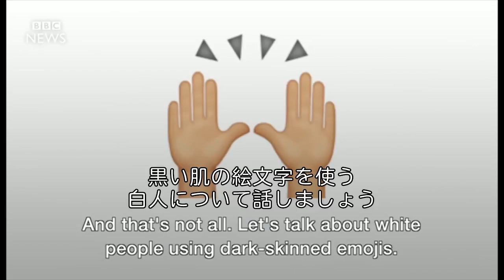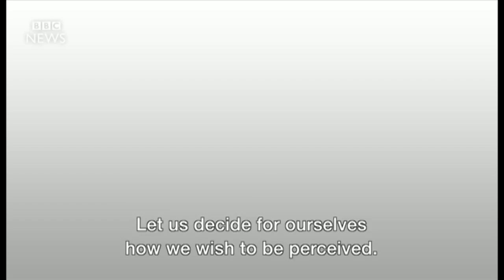黒人の絵文字やGIFアニメ うかつに使うと人種差別？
黒人以外が化粧などで黒人の外見などを誇張して真似ることを「ブラックフェイス（黒塗り）」と呼び、ステレオタイプや偏見を助長する人種差別の一環だと今では批判されている。ライターのビクトリア・プリンスウィルさんは、ソーシャルメディアでの絵文字の使い方、GIFアニメの使い方にも、そうした「ブラックフェイス」的行為があると主張する。

彼女の主張を聞いて、あなたの絵文字やGIFの使い方は変わるだろうか？

（おことわり――このビデオには、白人が黒人の真似をしたミンストレル・ショーの記録映像が含まれるため、不快に思うかもしれません）